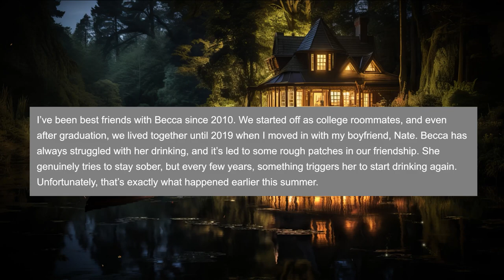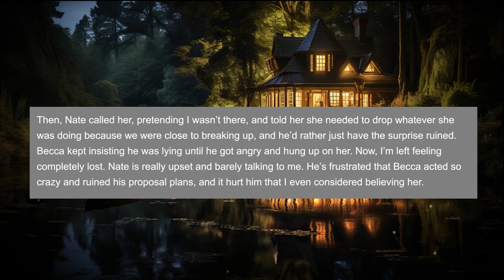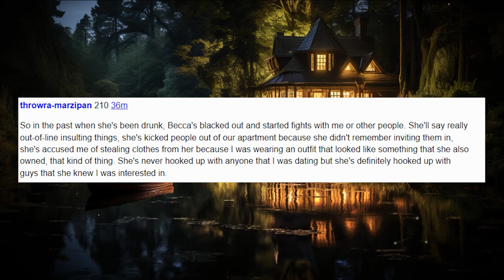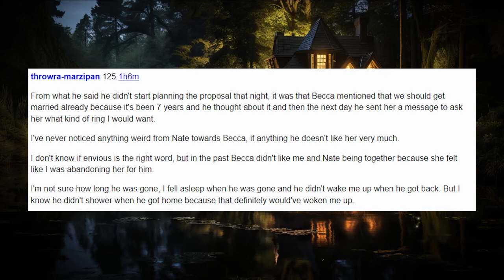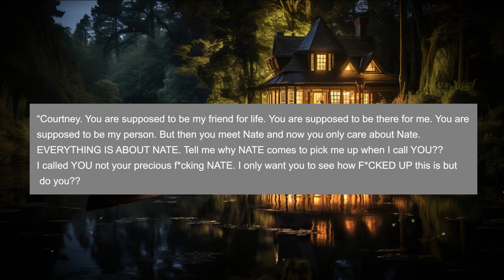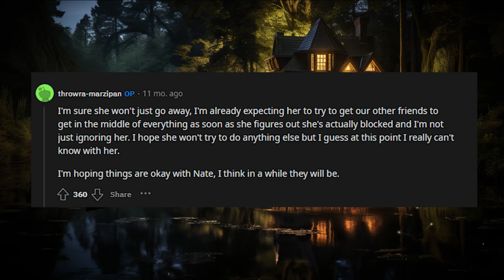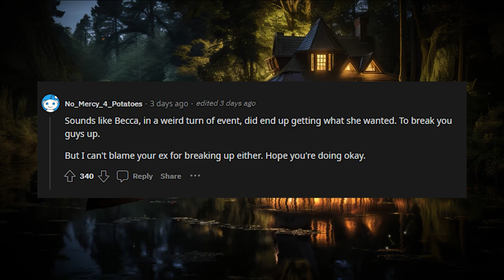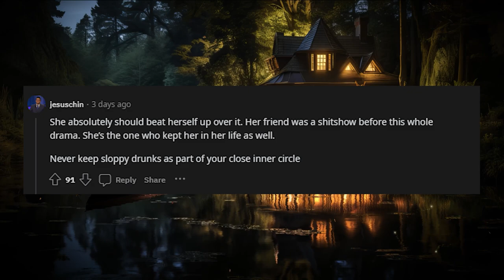How to Find the Truth When My Best Friend Says My Boyfriend Cheated?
00:00 Intro
00:03 Story
03:51 Comments
09:26 Updates 3 days later
13:53 Comments
15:16 Updates 1 year later
17:41 Comments